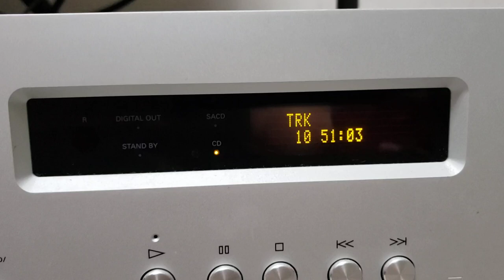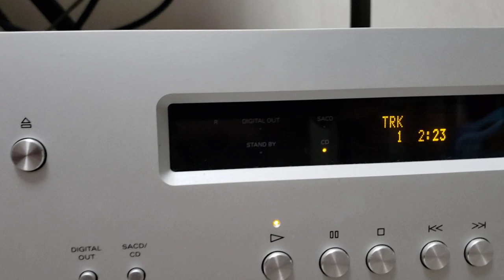Luxmen D5+Electrocompaniet ECI 5 MKII+PSB Imagine T (Sandy_scret)